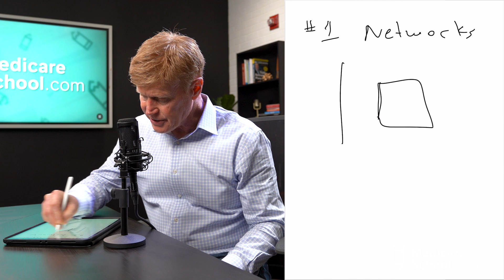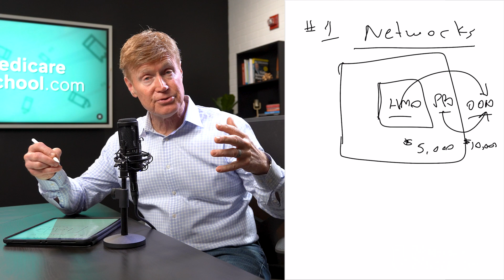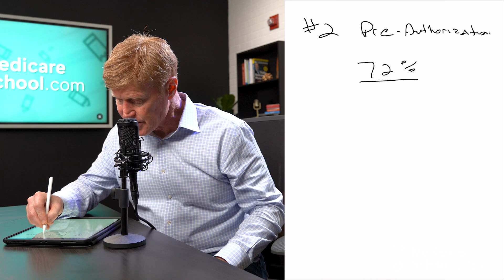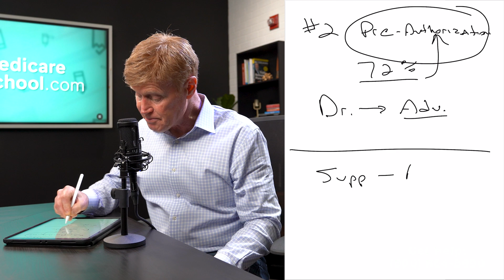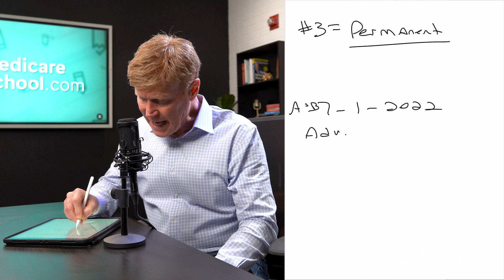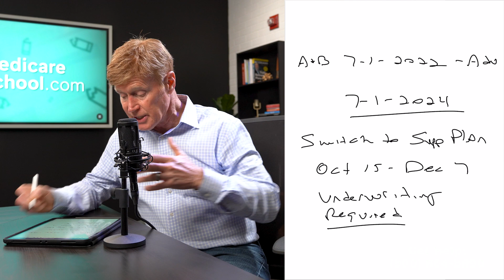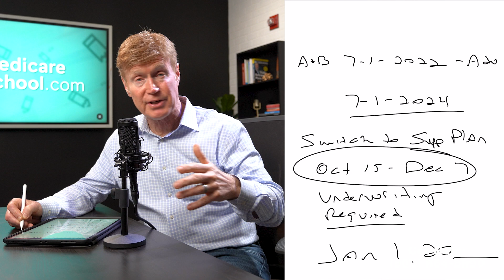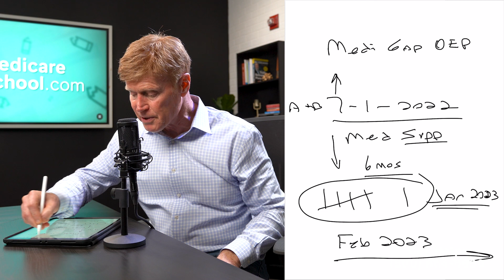Medicare Broker Reveals 3 Reasons He would NEVER Choose an Advantage Plan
About:

I have been in this business for almost 15 years. And In that time I have learned the good, the bad, and the details of every Medicare option available on the market. With this knowledge I have determined that an Advantage Plan simply is not the right option for me. That doesn't mean it isn't a great Medicare Insurance option for some, but in this video I'm going to take a few minutes to explain the 3 details of advantage plans that make me sure I won't choose it when I turn 65 in 3 years.

00:00 Reason #1: Networks
03:35 Reason #2: Pre-Authorizations
06:51 Reason #3: Permanency